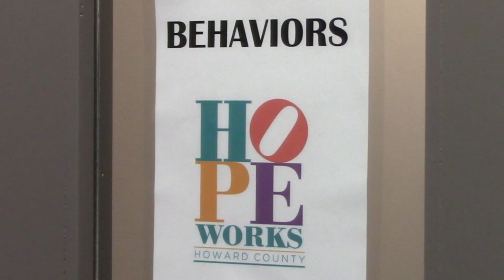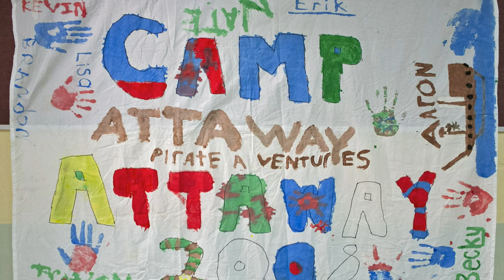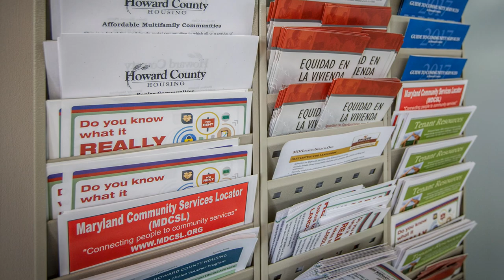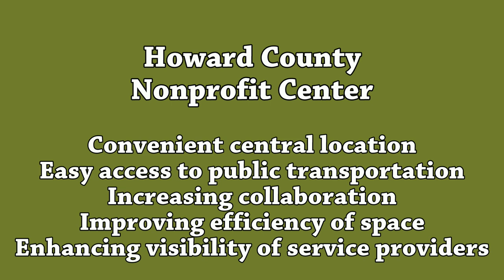The Howard County Nonprofit Center